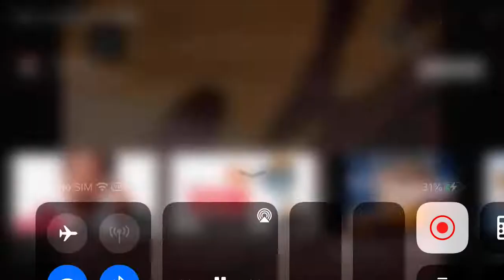YTV Promo: Dinosaur King (2009, partial)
taken before a broadcast of the 2004 fat albert movie.